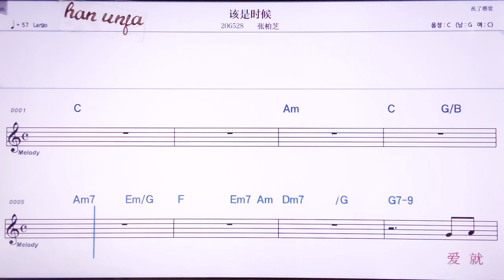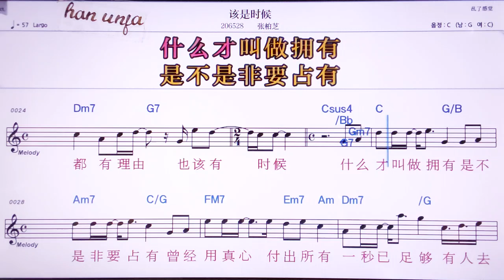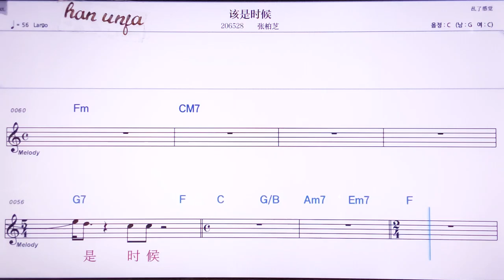💖까이쓰스허우/짱바이쯔 👍MR,노래방, 악보, 코드,Karaoke With Sheet Music